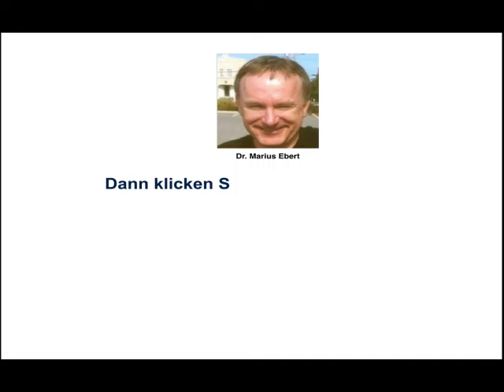TQM / Grundgedanke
Was ist der Grundgedanke von Total Quality Management? - Betriebswirt IHK